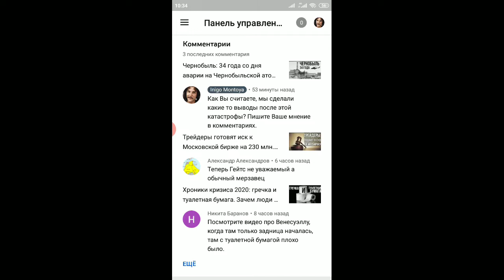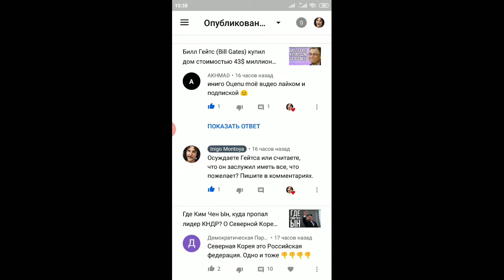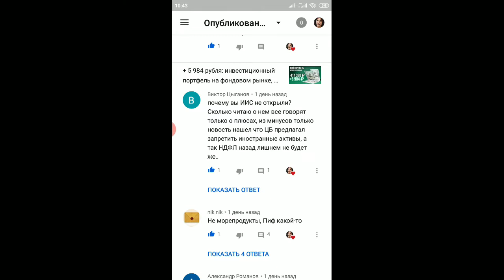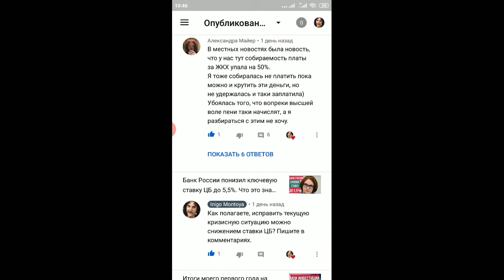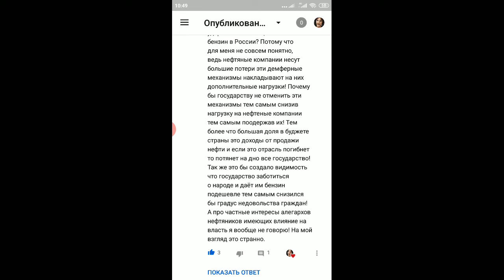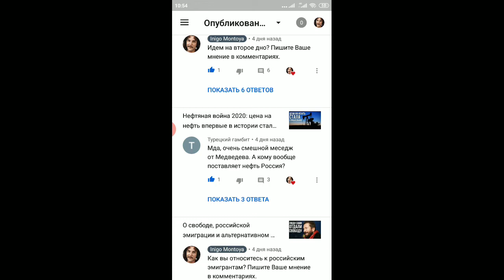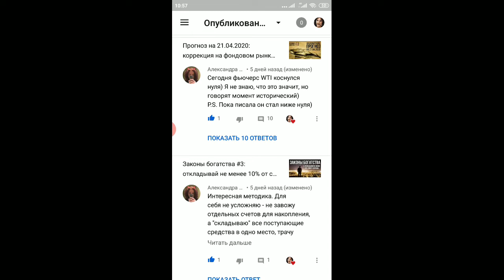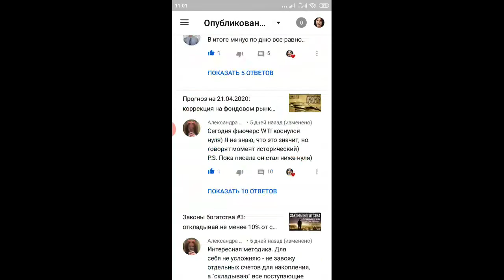Inigo Montoya: ответы на Ваши комментарии за прошедшую неделю, выпуск #7 от 26.04.2020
Разбираем Ваши комментарии к моим видео за последнюю неделю. Друзья, спасибо каждому из Вас за то, что смотрите мою болтовню!)

Вы мое вдохновение!